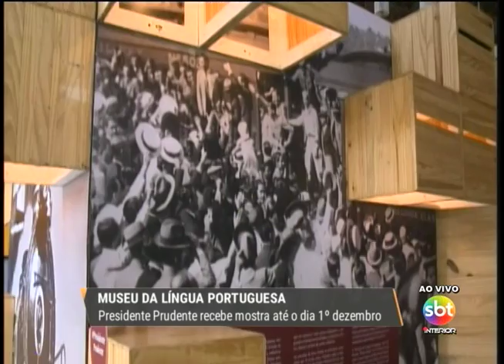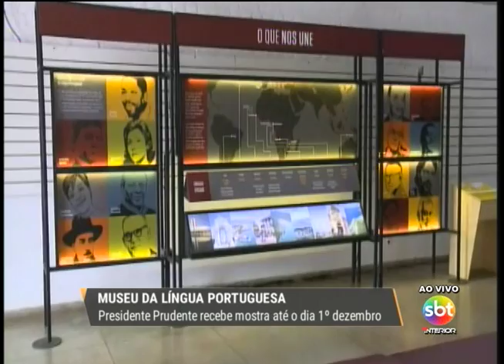Presidente Prudente recebe mostra do Museu da Língua Portuguesa até 1º dezembro